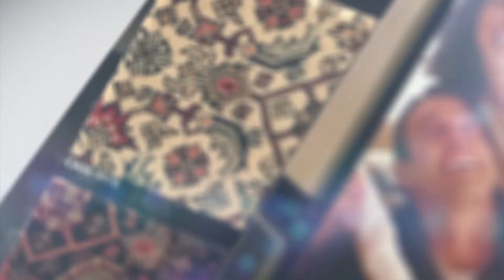IDN Flooring, Hardwood & Carpet Superstore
Let us puzzle up your home or business flooring with variety of our best quality products.
IDN Hardwood Superstore / Canoga Park
818 888 WOOD